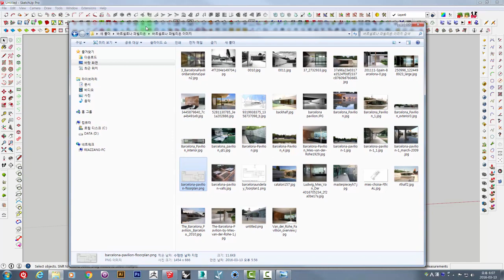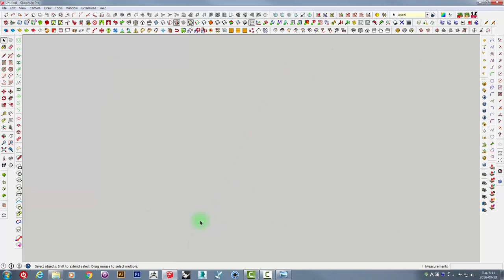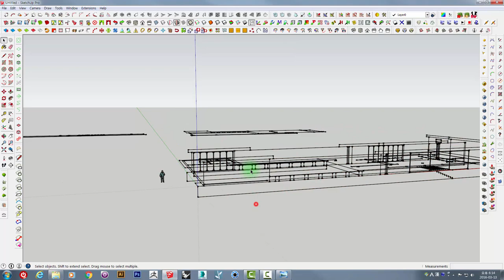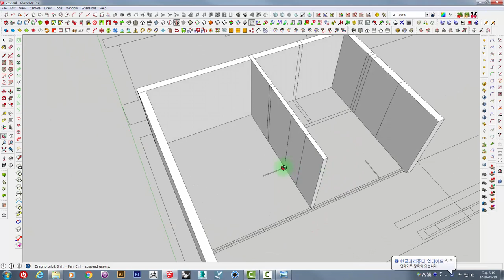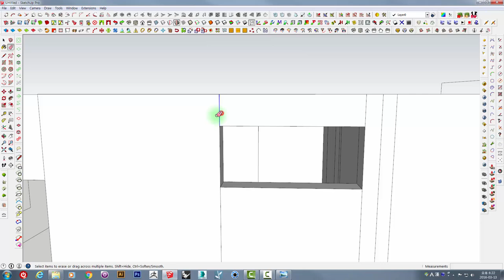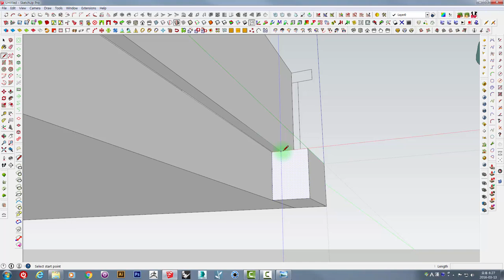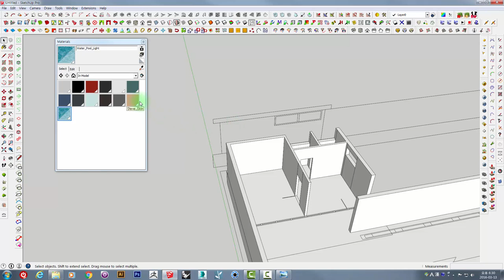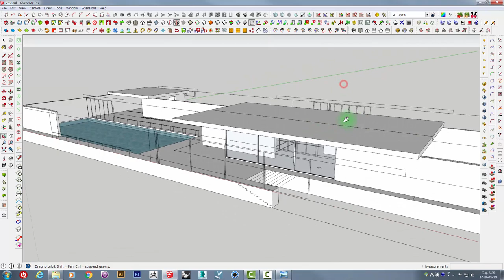UncleBucks ( 캐드도면불러와서 모델링하기 _ 바르셀로나파빌리온)